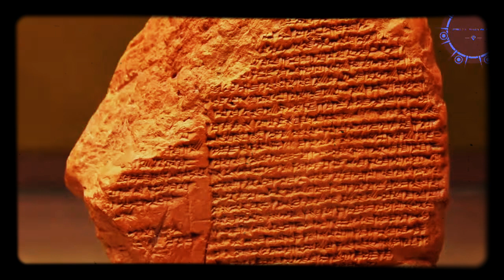ANCIENT SUMERIAN HISTORY SPEAKS OF EARTHS CREATION AND DESTRUCTION CYCLES / NIBIRU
~ I agreed to post the message Utu brought down to Earth but said I want to put a note along with it to give the citizens of Earth (Ki) a heads up! He took my message to King Nannar, who agreed I could do that. So, therefore, I want to say the following:

The Ša.A.Mi. (better known as the Anunnaki) are returning! They say they want no harm to be done to us “lulus” (humans); they say they owe us and want our forgiveness for what happened in the past (to understand this you really need to read my Papers at wespenre.com, or Zacharia Sitchin’s books). The way to do this is to come down to Earth and fight the Anunnaki who are stationed on Earth since millennia (those who followed Marduk in his rebellion against the Ša.A.Me. Kingdom). Marduk and his cohorts have ever since been pulling the strings of most of the Global Elite, and the Ša.A.Mi. are returning to Earth to take care of business, overthrowing both the disloyal Anunnaki and the human Global Elite, by some called The Illuminati

We don’t want history to repeat itself! I do NOT want humans to take sides in this upcoming battle of the ‘gods’ and once again be used as cannon-fodder and foot soldiers in their war. They say they come as liberators, but they do not come in peace. So humans, whatever you do if you want to change history and follow a more enlightened path: stay out of this conflict! DO NOT TAKE SIDES and DO NOT FIGHT IN THEIR WAR!

This is their conflict. We can’t stop them from coming, but we can step aside and let them do their thing without interfering. We are tired of fighting wars, and don’t let corrupt government leaders manipulate you into thinking we need to go to war against this “Invader Force”. The governments (the Global Elite) are only using us because they think we’re fearful and stupid. Show that we lulus have grown up and are a species of peace. Let everybody outside this planet learn that we are a peaceful race. Let Ša.A.Mi. take care of their own and the Global Elite, and we’ll go from there.

I have had two long correspondences with Utu so far, and I know that this is the real deal. Laugh at it if you must, but take it seriously if you are smart. Personally, I am known for being in a good mood, making jokes even in the most serious situations. However, now our future depends on how you read this email, and I’m deadly serious.

However, DON’T BE AFRAID! They say they come to bring peace, and as liberators, perhaps, but their minds are still on war, and that is in conflict with my own mindset, at least.